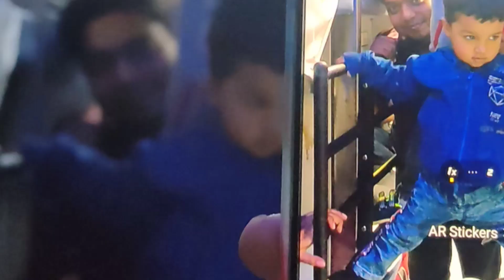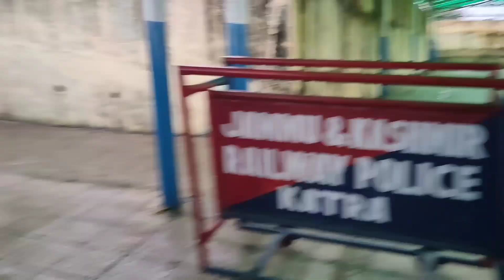PAHUCH GYE KATRA.......... MASTY IN TRAIN🚂🚂... JAI मां वैष्णो देवी ❤️🙏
Shri Mata Vaishno Devi Yatra 2023 Part-2🙏❤